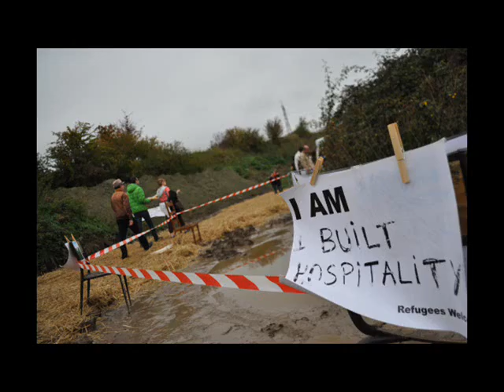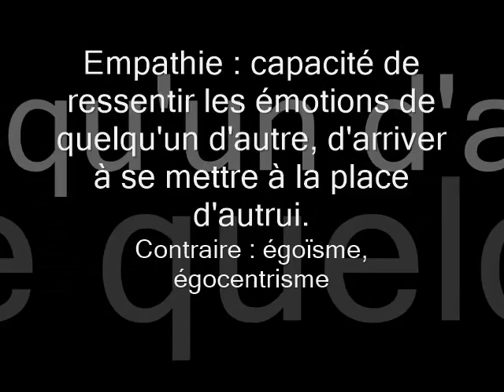L'intolérable { Deep peace - Streets of Philadephia }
Paroles

DEEP PEACE

Deep peace
Of a running wave to you
Deep peace
Of the flowing air to you
Deep peace
Of the quiet earth to you
Deep peace
Of the shining stars to you
Deep peace
Of the gentle night to you
Moon and stars
Pour their healing light on you
Deep peace to you

Writer(s): Bill Douglas

Streets Of Philadelphia

I was bruised and battered and I couldn't tell what I felt
J'étais meurtri et blessé et ne pouvais dire ce que je ressentais
I was unrecognizable to myself
J'étais méconnaissable
Saw my reflection in a window I didn't know my own face
J'ai vu mon reflet dans une vitre, je ne reconnaissais pas mon propre visage
Oh Brother are you gonna leave me wasting away
Oh mon frère, vas-tu me laisser dépérir ?
On the streets of Philadelphia
Dans les rues de Philadelphie
I walked the avenue till my legs felt like stone
J'ai marché dans l'avenue jusqu'à ce que mes jambes soient dures comme de la pierre
I heard the voices of friends vanished and gone
J'ai entendu les voix de mes amis disparus et partis
At night I could hear the blood in my veins
La nuit, je pouvais entendre le sang dans mes veines
Just as black and whispering as the rain
Tout aussi noir et insidieux que la pluie
Ain't no angel gonna greet me
N'y aura-t-il donc aucun ange pour m'accueillir ?
It's just you and I my friend
C'est un face à face entre toi et moi mon ami,
And my clothes don't fit me no more
Et mes vêtements ne me vont plus
I walked a thousand miles
J'ai marché des milliers des kilomètres
Just to slip this skin
Simplement pour quitter ce corps
The night has fallen, I'm lyin' awake
La nuit est tombée, je suis allongé mais éveillé
I can feel myself fading away
Je sens que ma vie s'éteint
So receive me brother with your faithless kiss
Accueille-moi donc mon frère de ton baiser de Judas
Or will we leave each other alone like this
Ou allons-nous quitter ainsi, abandonné de tous

La ville de Philadelphie est née du rêve de son fondateur, William Penn, qui souhaitait montrer un exemple de tolérance aux autres nations. C'est là que se trouve l'intérêt du choix de cette ville et le paradoxe, entre cette ville symbole de tolérance et l'intolérance vis à vis des personnes atteintes du Sida que cette chanson dénonce, ainsi que d'autres formes d'intolérance qui sont retrouvées dans le film 'Philadelphia'